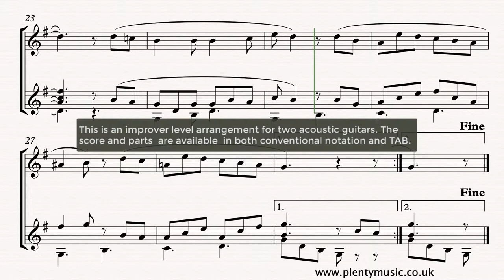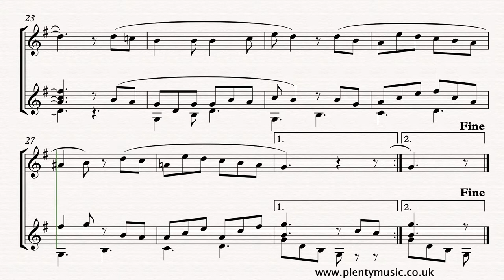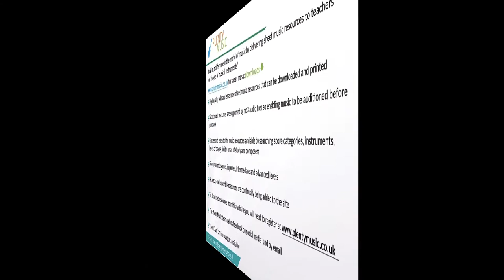Traditional Venetian | La biondina in gondoletta arr. two acoustic guitars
An improver level arrangement of this familiar Venetian melody for two acoustic guitars. The words barcarola or barcarolle are used to describe the folksongs sung by Venetiangondoliers. Improve music practice routines using PlentyMusic sheet music and accompaniment downloads.

To access this and other f sheetmusic scores create a PlentyMusic account.

The origins of this piece are as a Venetian song about gondolas (boats) and gondoliers (those steering and propelling the boats). Themes often expressed by gondoliers do tend to be about the romantic side of life. Barcarola's or barcarolle's are usually in 6/8 time and played at a moderate tempo featuring a rhythmic pattern reminiscent of the gondolier’s stroke. Romantic composers were particularly fond of composing barcarolles. This is an improver level arrangement for two acoustic guitars sounding in the key of G with the realisation playing back at a tempo of 63 quarter note beats to the minute. This is an excellent performance piece because the melody is appealing and familiar.  Accompaniments (Guitar 2) are available at tempos of 60, 63 and 66 dotted quarter note beats (crotchet) beats to the minute.